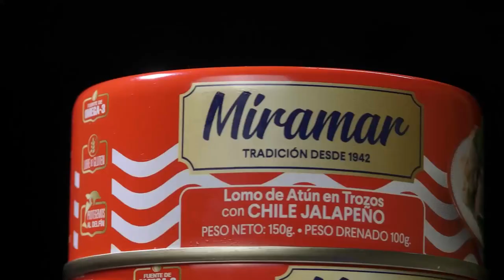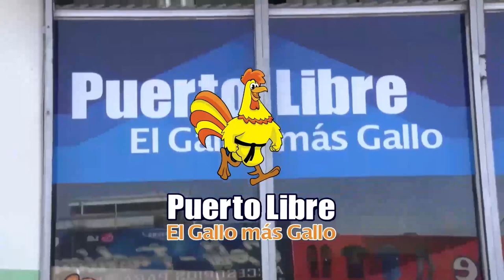🔴| En vivo Conversarte🗣️🖼️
👤Invitado: Gastón Guevara Meza.
👉Presentador: Carlos Martínez.